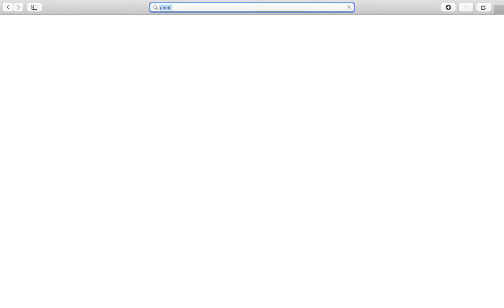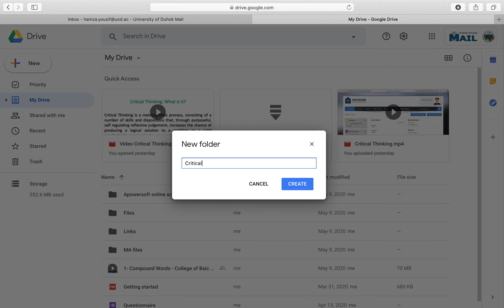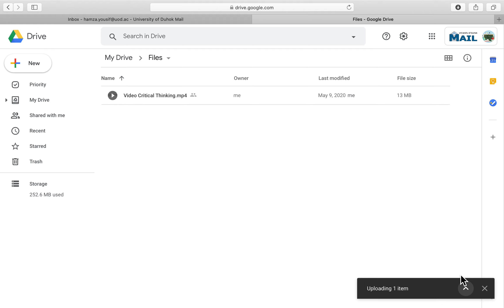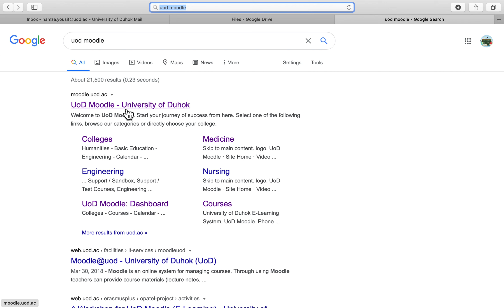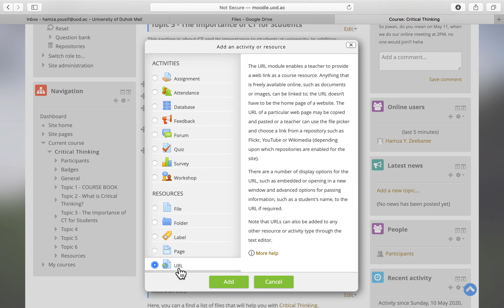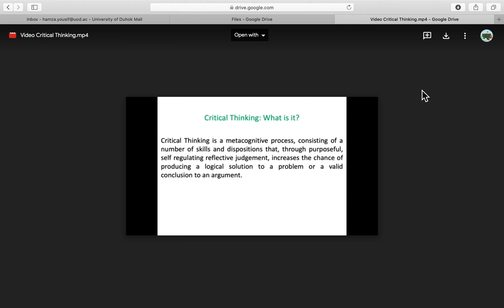Upload files to Google drive, get the link (anyone with the link can view) to share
How to send files (also online text) - Teachers & Students.